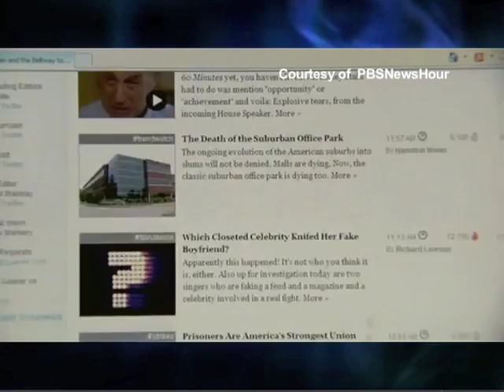ĐỖ HỒNG: Bản Tin Trong Ngày 27/4/2012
Hoa Kỳ Và Nhật Đạt Được Thỏa Thuận Chuyển Quân Khi 9000 TQLC Mỹ Sẽ Rời Khỏi Oknawa - Các Viên Chức Mỹ Cho Biết Việc Mở Rộng Tấn Công Bằng Phi Cơ Không Người Lái Ở Yemen Đã Được Chấp Thuận - Hạ Viện Chấp Thuận Dự Luật An Ninh Trên Mạng Bất Chấp Đe Dọa Phủ Quyết.